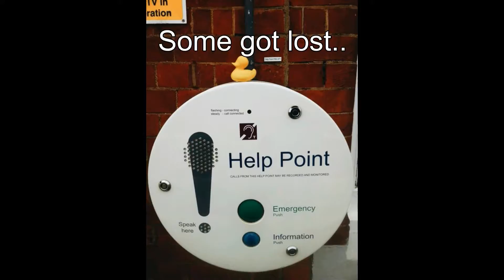Duck race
Students from University of Bath wanted to do something to support FRANK Water and decided to arrange a duck race! They wanted to create a fun, entertaining video for people to find out about how the event went (and maybe organise their own!). It's a really good example of the amazing, creative ways in which people fundraise for FRANK!  They shot this video on their mobile phones